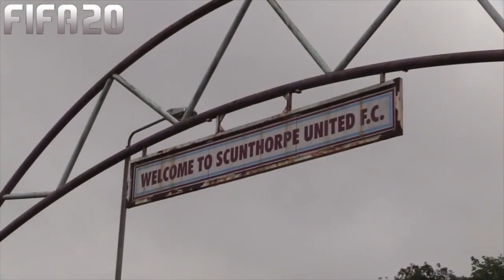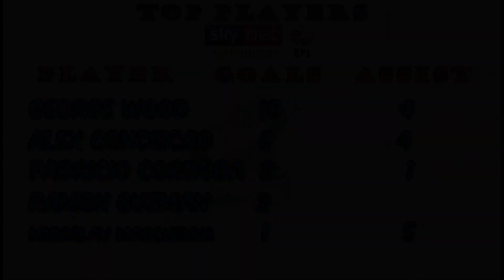FIFA 20 Career Mode - Youth Edition - Scunthorpe United - Episode 81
FIFA 20 Career Mode youth edition is a Road to Glory style career mode! We build our squad with youth academy players in hopes to rebuild Scunthorpe United in hopes to bring them to the Champions League Final!!
Fifa 20 Career Mode youth edition. We build our squad with youth academy players in hopes to rebuild Scunthorpe United in hopes to bring them to the Champions League Final!!